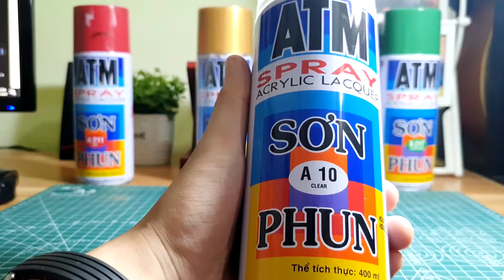Review và hướng dẫn sơn lại Gao Nai (Gao Deer) phiên bản hàng Trung Quốc - Tuổi thơ dữ dội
01/10 - 06/10/2020 - Tại nhà